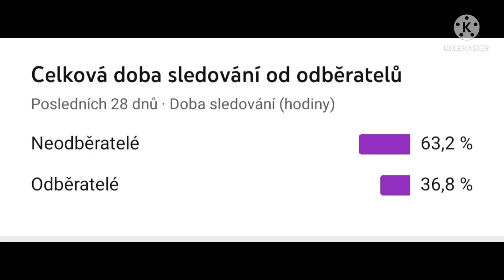ZEPTEJ SE PATRICIO ČERNÝ JE ZPĚT!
tak po dlouhé době tu zas máme zeptej se Patricio černý a ještě s novým intrem které mi udělal Adam Doleček děkuji ti Adame že jsi mi ho udělal 😁 tak dejte like a odběr a užij te si video 😁